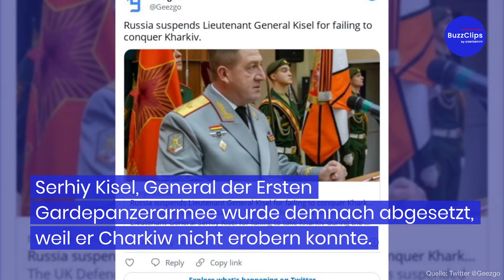Misserfolg: Putin setzt weitere Top-Generäle ab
Der russische Präsident Wladimir Putin hat wohl zwei hochrangige Generäle abgesetzt. Dies sei eine Reaktion wegen der Misserfolge im Ukraine-Krieg. Der britische Geheimdienst hatte in seinem täglichen Update darüber berichtet.